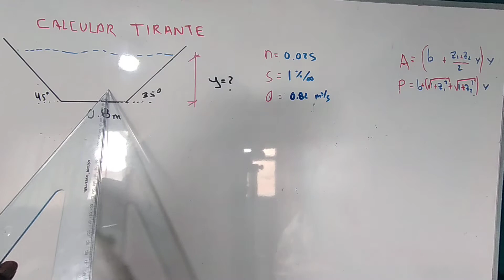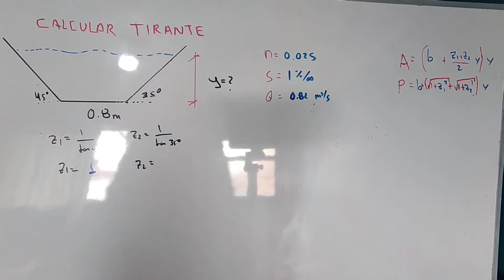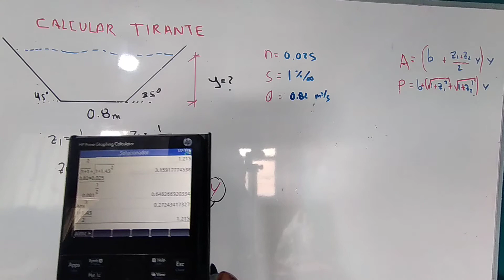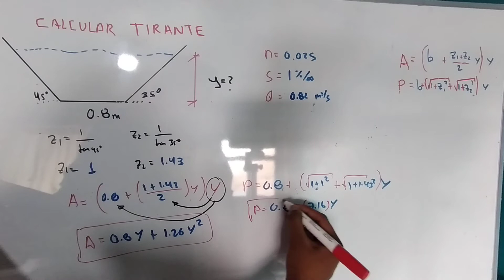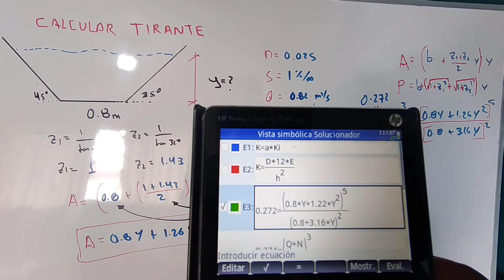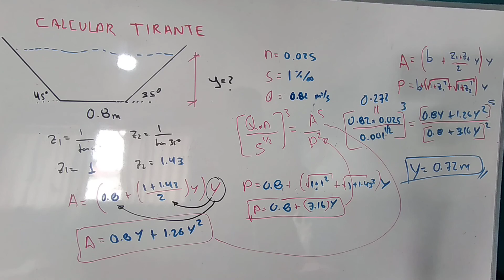EJERCICIOS CANALES canal trapezoidal de taludes diferentes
EN el siguiente video se resuelve un canal trapezoidal de taludes diferentes , si tienes alguna consulta hasla en la caja de comentarios , si nesecitas ayuda en algun ejercicio especifico enviar al whasapp 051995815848 o